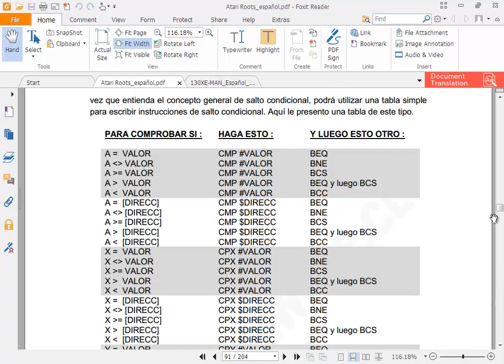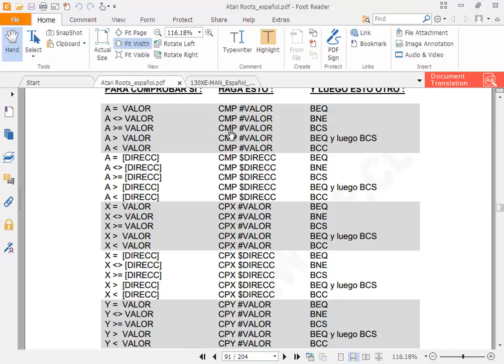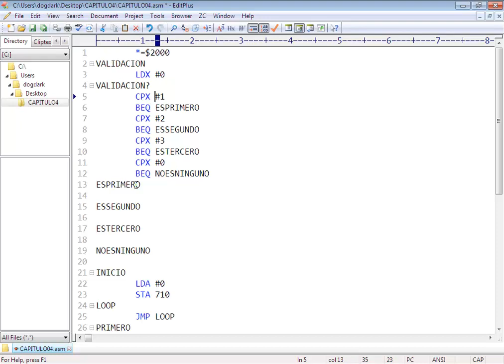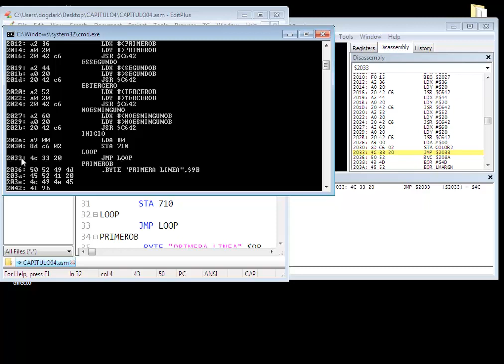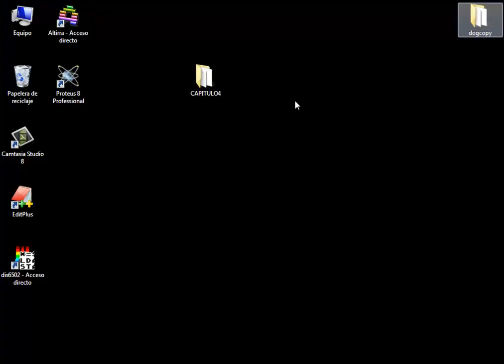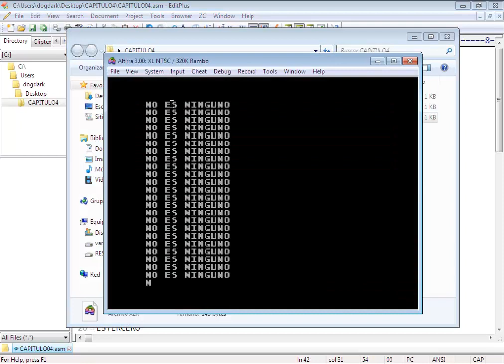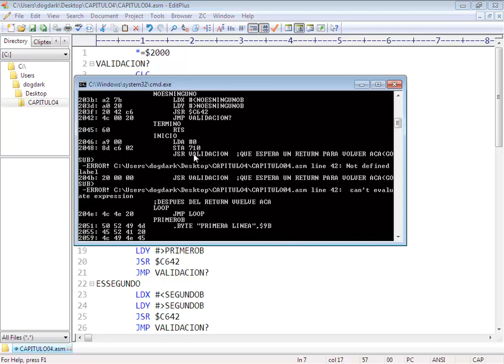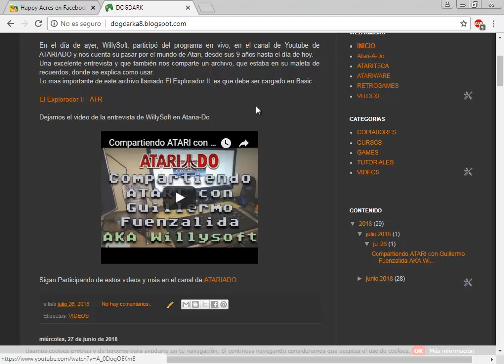CURSO ASSEMBLER ATARI 2019 8 BITS - CAPITULO 04 - COMPARACIONES / JMP Y JSR (ESPAÑOL)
En este capitulo, pasaremos por las validaciones, aprendiendo a que comparando corresponde la la instrucción de desvío. Conocerás el JMP y el JSR